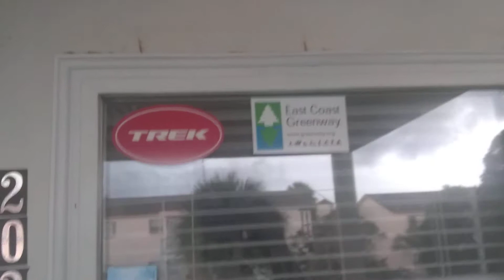Lightning Alley - Titusville, Florida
Major electrical storm coming through Titusville, Florida around 5-5:45 pm 08/05/19